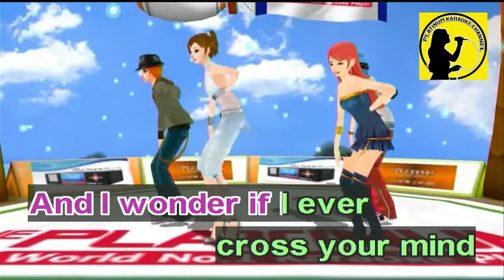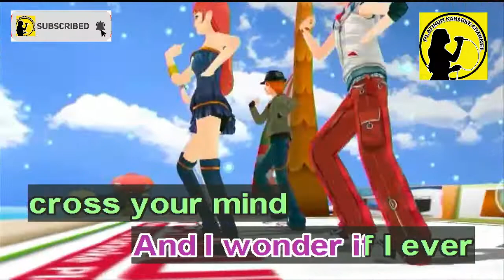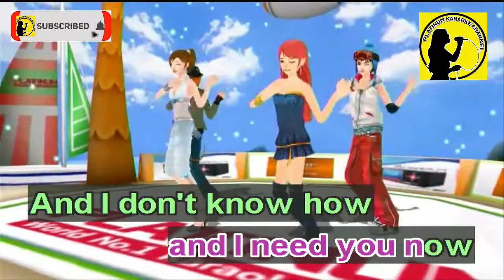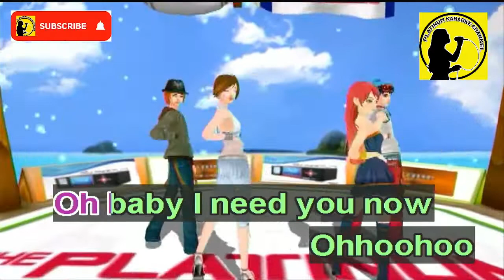Need You Now - Lady Antellebum (Karaoke/Instrumental)